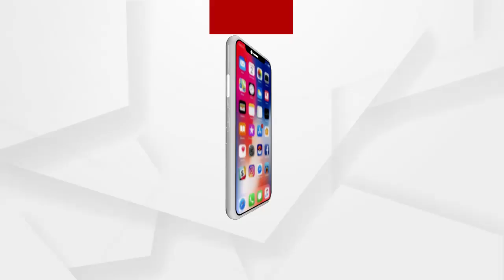ପିପିଲିବାସୀଙ୍କ ପାଇଁ କିଛି ଖାସ୍ ପ୍ରଗତିମୂଳକ କାର୍ଯ୍ୟ କରିନାହାଁନ୍ତି ସ୍ବର୍ଗତ ପ୍ରଦୀପ ମହାରଥୀ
ଶୁଣନ୍ତୁ କଣ ପ୍ରତିକ୍ରିୟା ରଖିଛନ୍ତି ପିପିଲିର ଜନ ସାଧାରଣ...